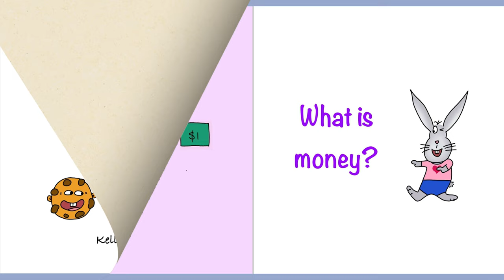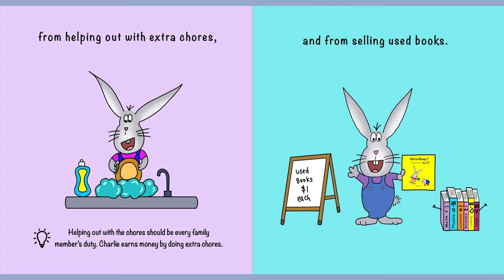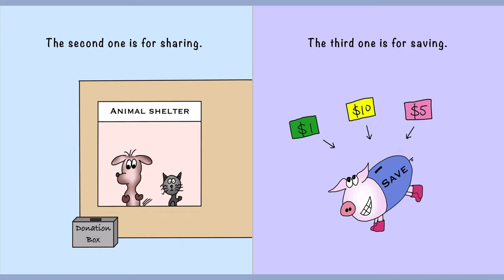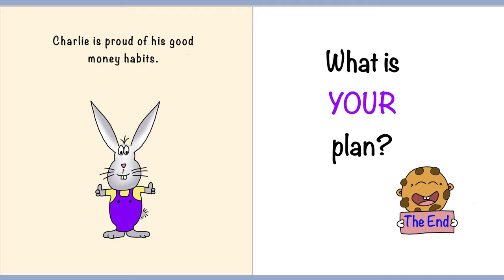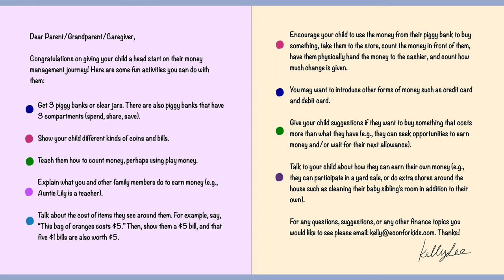What Is Money?: Personal Finance for Kids Read Aloud by Reading Pioneers Academy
Do you want to raise financially prudent children?

Money management is one of the most critical skills to have, and yet, it is not often taught in schools. How can we teach kids financial literacy so that they would be prudent with money and understand how to manage their savings when they grow up?

In this book, your child will learn:

Where does money come from?
What should kids do with it?
Why should we save?

What parents think about this book…

"First time we read the book, it intrigued a 30 min conversation about selling cookies and how to make money/save money afterwards."

"My little ones and I loved this book. Another great hit from the author. The explanation of money and what you can do with it is awesome. This is well set for age 3-6, gets kids smart about money."

"My kids loves it and wants to read it over and over again. I especially like the 3 piggy banks with an emphasis on saving."

"I got this book for my 5 year old grand son and he totally loved it. The book uses simple language and has super cute illustrations. He kept asking me about money after the book and wanting to learn more."

"Parents can easily go weary attempting to answer a volley of questions about things like money - how to get it, why there isn’t more, stuff like that. This book is the perfect tool to get ahead of the question barrage (I’m thinking of my 3 and 5 year old daughters) and turn it into entertaining education."

"she learned MONEY! good job my baby girl!"

Support Kelly Lee by purchasing a copy of this book here on Amazon